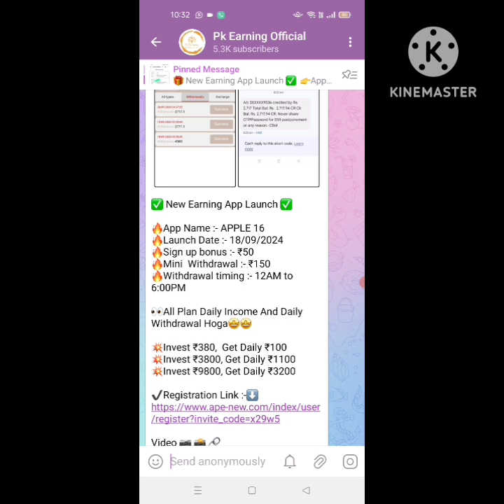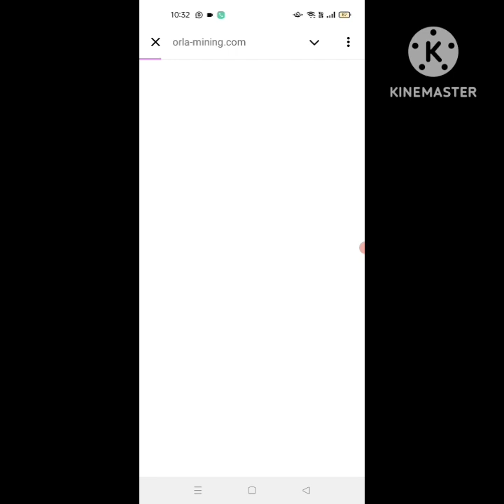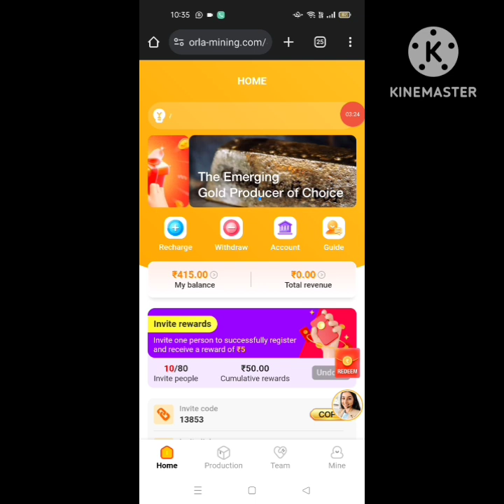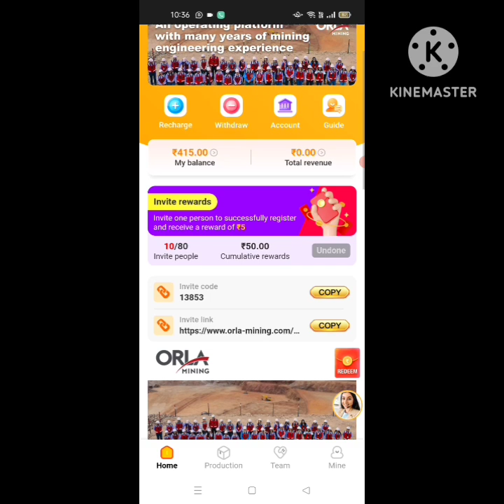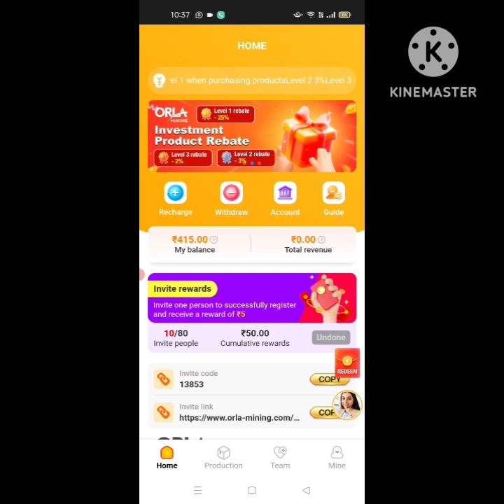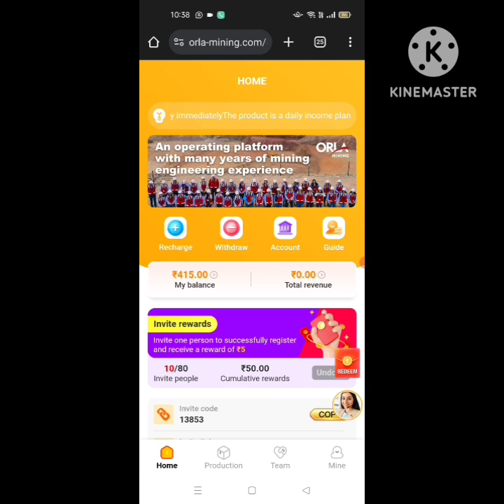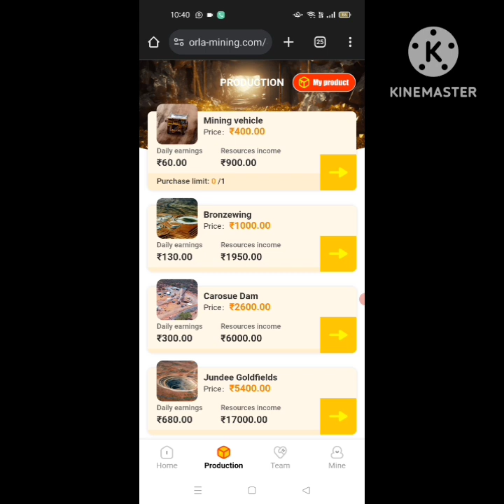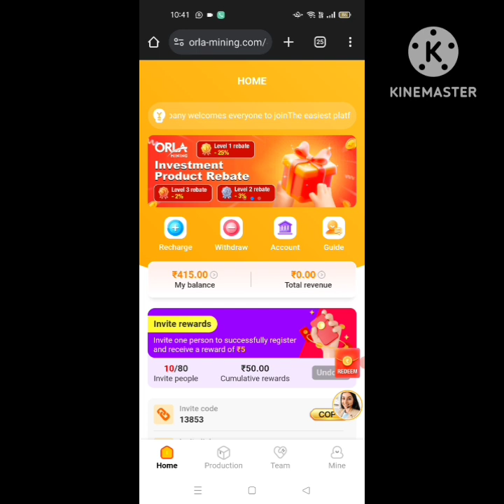Orla mining app se paise kaise kamaye // How to make money online // best online earning app 2024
Website Link :: Comment Box me h

*2024 students earning apl